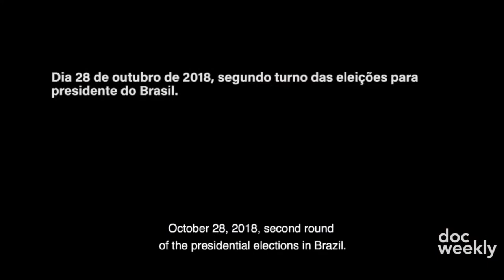Interview with "Battle" Directors Rica Saito and Caio Castor at IDFA 2019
At this year's International Documentary Film Festival Amsterdam (IDFA), we sat down with directors Rica Saito and Caio Castor to discuss their short film "Batalha" or "Battle".

The one-shot film captures an unlikely street-battle between supporters of the right wing Jair Bolsonaro and those of the incumbent labour party on the day of Brazil's second round of its last General Election.

Tensions were at an all-time high and "Battle" successfully captures the state of social crisis currently permeating Brazilian society.

Rica, Caio and the other members of their team, Clara Lazarim and Guilherme Cerqueira César, are now working on a feature film that explores the same themes and are looking for support. Please get in touch to be involved.

Find more interviews, reviews and documentary recommendations on our site.